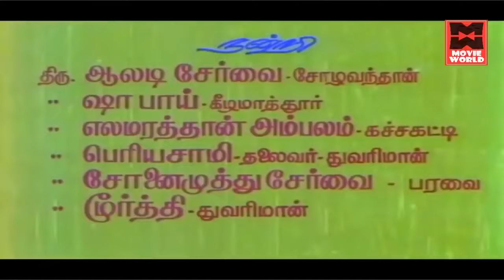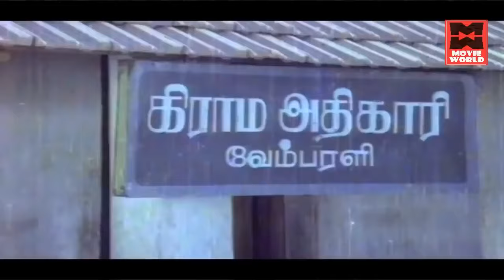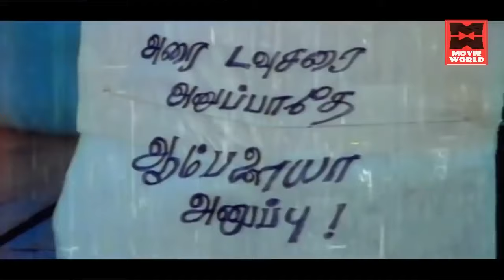Tamil Movies | Paandi Nattu Thangam Full Movie | Tamil Comedy Full Movies | Tamil Super Hit Movies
Watch For Tamil Movies :  Paandi Nattu Thangam Full Movie

Starring : Karthik, Nirosha, M. N. Nambiar, Senthamarai, Babloo Prithiveeraj, S. S. Chandrav
Senthil, Kovai Sarala

Paandi Nattu Thangam is a 1989 Indian Tamil drama film directed by T. P. Gajendran. The film features Karthik and Nirosha in lead roles. The film, produced by Kalyani Murugan, had musical score by Ilaiyaraaja and was released on 19 May 1989.

|| ANTI-PIRACY WARNING ||

*COPYRIGHT PROTECTED*